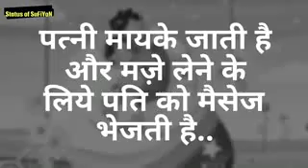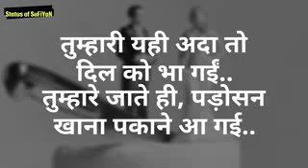Pati Patni Superb Jokes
Pati Patni Superb Jokes Timepass masti_007